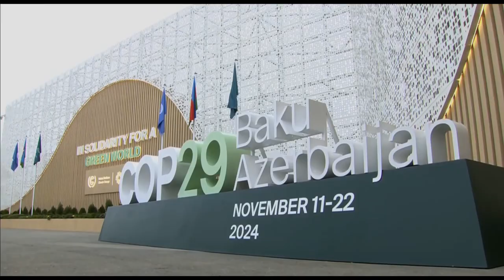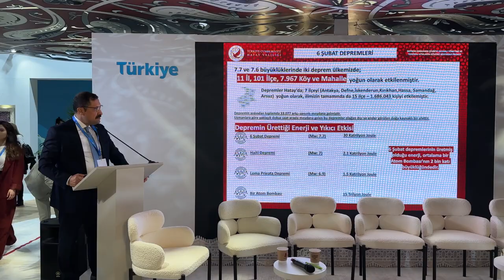BAŞKAN ALTAY İKLİM DEĞİŞİKLİĞİNE YÖNELİK ÖRNEK ÇALIŞMALARI ANLATTI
Türk Dünyası Belediyeler Birliği ve Konya Büyükşehir Belediye Başkanı Uğur İbrahim Altay, Cumhurbaşkanı Recep Tayyip Erdoğan ile çok sayıda devlet ve hükümet başkanının katılımıyla Azerbaycan’da başlayan Birleşmiş Milletler İklim Değişikliği Konferansı’na katıldı.